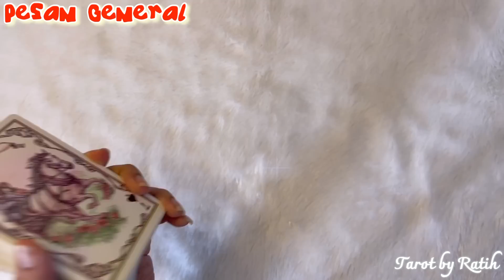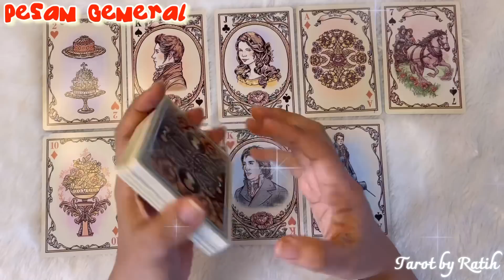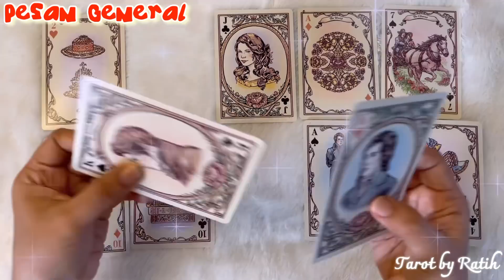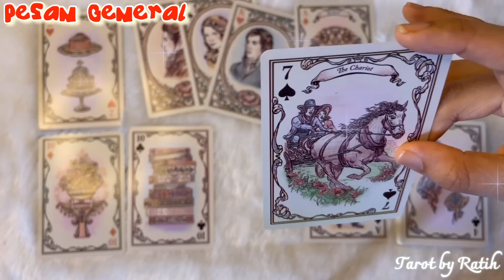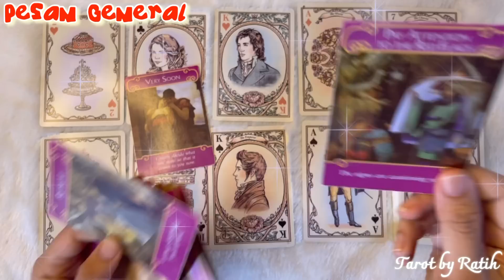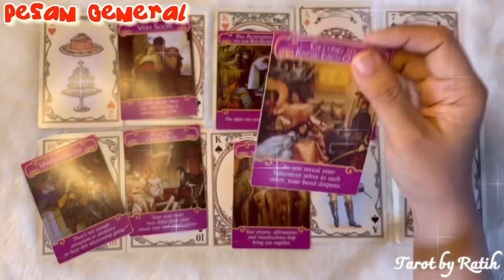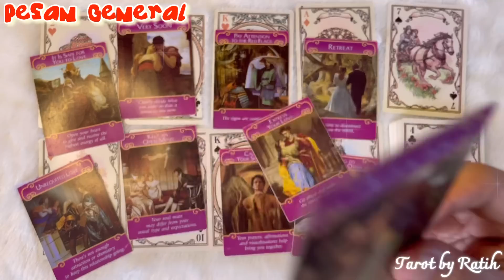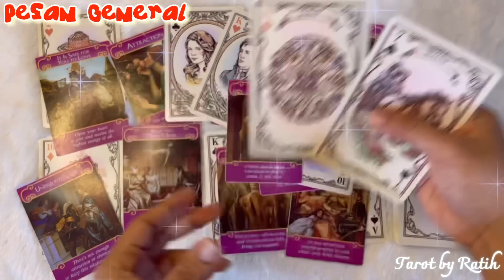✨WOWW SEGERA !!PERAYAAN KEBAHAGIAANMU HADIR,PASANGAN HIDUP KAMU, “THE ONE” YANG KAMU MANIFESTASIKAN✨